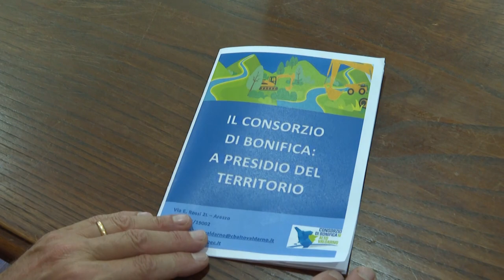Mitigazione del rischio idraulico, il piano proposto dal Consorzio di Bonifica 2 Alto Valdarno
Parola d’ordine: prevenzione del rischio idrogeologico. E’ questo il filo conduttore che unisce i numerosi interventi in cui si articola il piano delle attività 2023, elaborato dal Consorzio di Bonifica 2 Alto Valdarno e approvato all’unanimità dalla sua Assemblea.
La proposta è il frutto dell’attento lavoro di ispezione, analisi, verifica e ascolto del territorio, effettuato dai tecnici dell’ente, tenendo conto delle disposizioni impartite dalla Regione Toscana.
La versione definitiva del piano infatti è stata redatta al termine degli incontri con i 54 comuni del comprensorio e dopo l’esame e la valutazione delle segnalazioni inoltrate dai cittadini, che sono e restano alleati importanti ed  efficaci antenne per tenere sotto controllo gli oltre 6.200 chilometri di corsi d’acqua gestiti dal Consorzio.
Le necessità idrauliche e le soluzioni adottate sono state   illustrate su base cartografica  per tutte le sei  unità idrografiche omogenee dell’Alto Valdarno, dove, complessivamente nel 2023, saranno investiti in manutenzione ordinaria circa 11 milioni di euro.
E’ stata inoltre potenziata la dotazione finanziaria per “rimettere in forma” i corsi d’acqua in collina e in montagna, con la consapevolezza – purtroppo confermata dagli ultimi drammatici eventi nazionali – che è proprio tenendo in piena efficienza il reticolo di queste zone, che si riesce a difendere meglio in fondovalle.
Le risorse saranno destinate al contenimento della vegetazione, al controllo e alla manutenzione delle opere idrauliche, alla ri-sagomatura degli alvei.
Oltre 150 mila euro saranno utilizzati per l’organizzazione e lo svolgimento dell’attività di vigilanza. Continuare a monitorare la buona funzionalità dei corsi d’acqua è essenziale per mitigare il rischio alluvioni.
E’ aumentata la somma accantonata per fronteggiare, con interventi puntuali, eventuali criticità, attualmente non prevedibili. Il ““tesoretto” è stato potenziato anche perchè i fenomeni estremi, causati dai cambiamenti climatici,  si ripetono ormai con frequenza sempre maggiore, stressando il reticolo idrografico e aumentando le criticità idrauliche che necessitano di interventi di manutenzione ordinaria non programmabili.
Il piano delle attività 2023, dopo l’approvazione dell’assemblea consortile, è stato inviato alla Regione Toscana per la necessaria istruttoria: gli interventi potranno iniziare a prendere forma solo una volta ottenuta l’approvazione da parte della giunta regionale.